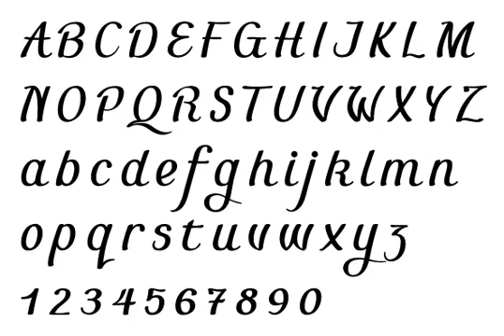Quean Font Download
Quean is a clean script font inspired by some of the classical advertising brush styles. With a simple stroke and basic letterforms, this font conveys a manual feel but remains very legible and is particularly well suited for use in logos or large formats.